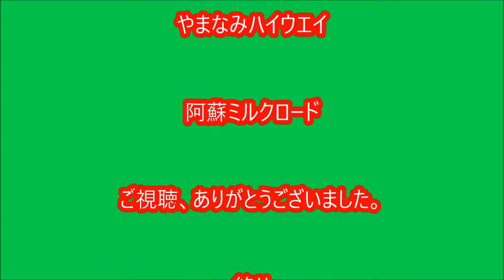阿蘇ミルクロードを走る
数年前のドライブ動画をリメイクしました。やまなみハイウエイを、瀬の本交差点から阿蘇方面へ下り、ミルクロード（大観峰）へ右折、大観峰を過ぎ途中大津方面へ左折し、下り、兜岩展望所駐車場まで。動画は、半分以上をカットして２倍速でアップしてます。
動画の中で、ラピュタの道の写真を紹介してますが、熊本地震で崩壊し修復のめどが立たず閉鎖されました。